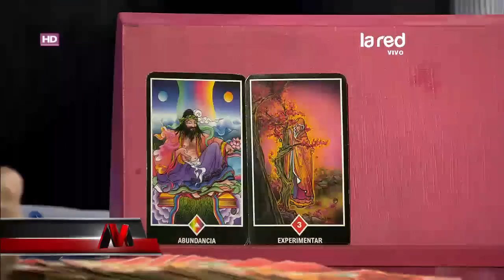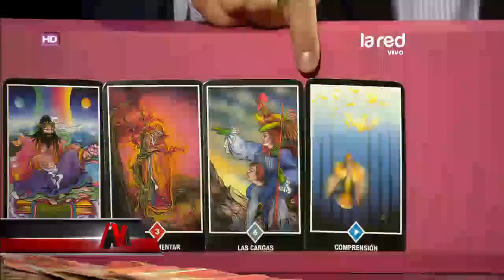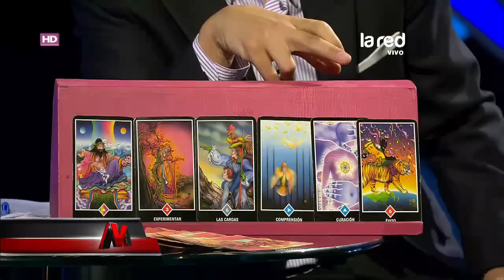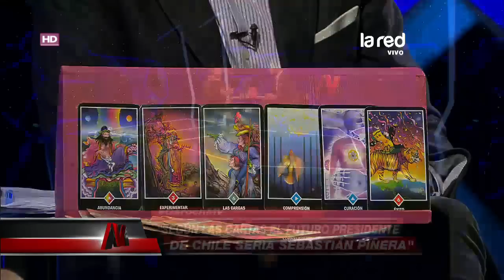Este es el nombre del próximo Presidente de Chile según Vanessa Daroch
La medium sacó las cartas del Tarot, en donde las primeras evidencias indican que Sebastián Piñera podría ser el próximo mandatario y sería muy exitoso.